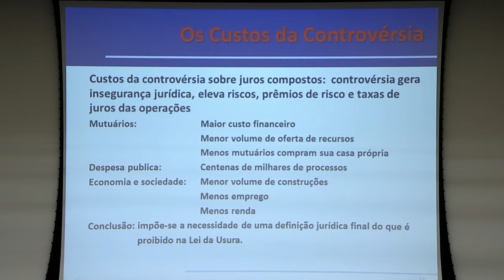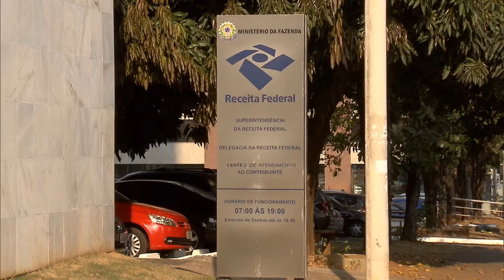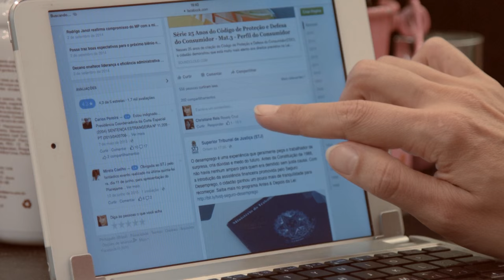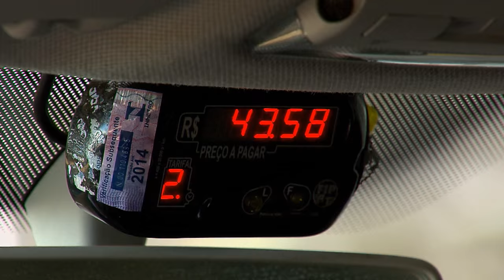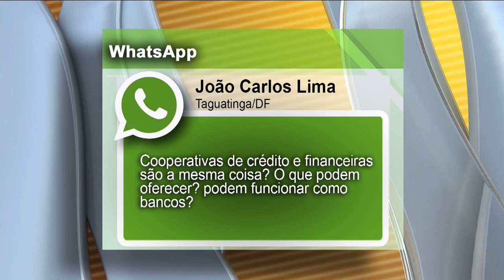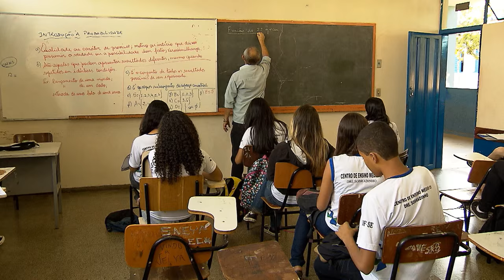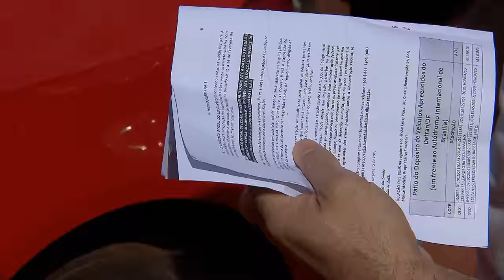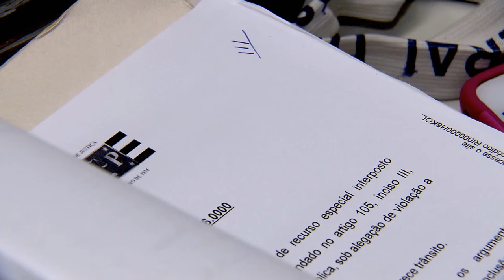STJN nº95: Cooperativismo - 05/03/2016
O STJ Notícias desta semana fala sobre Cooperativismo. O que é e como funciona. Para isso foi conhecer uma cooperativa agrícola próxima de Brasília.
Um especialista responde perguntas enviadas por telespectadores por meio da página do STJ no facebook e também pelo whatsapp.